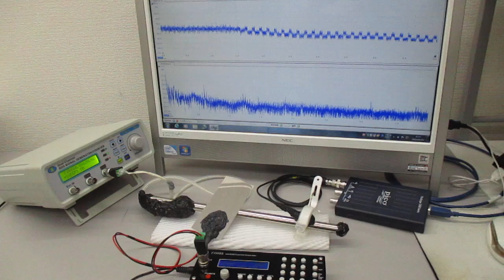オリジナル超音波システムの非線形スイープ発振制御実験